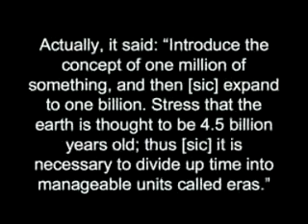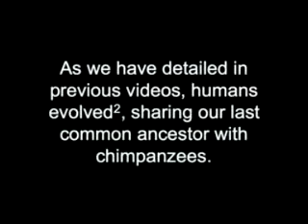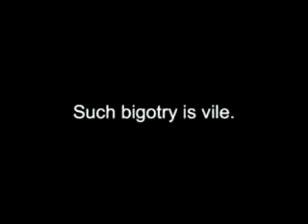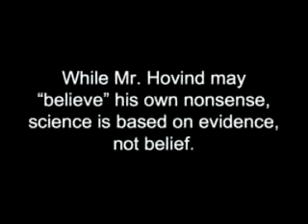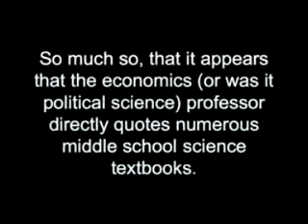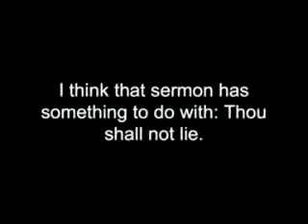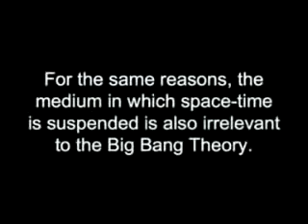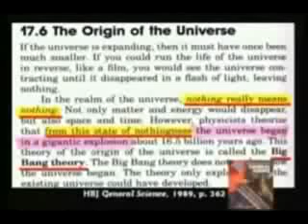hovindism #2 1st law of thermodynamics 1 of 2